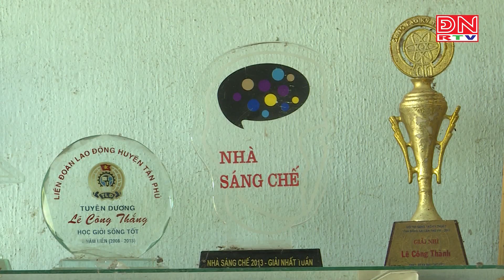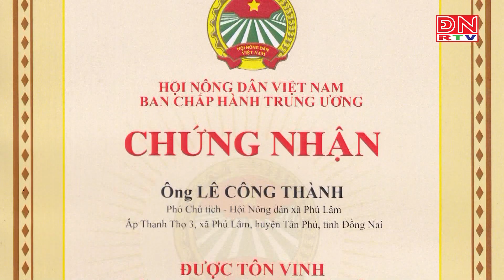Ký sự Hai Lúa Tâm huyết trồng rau sạch